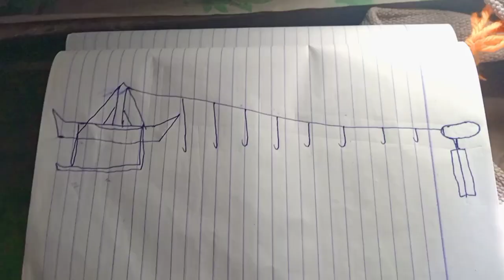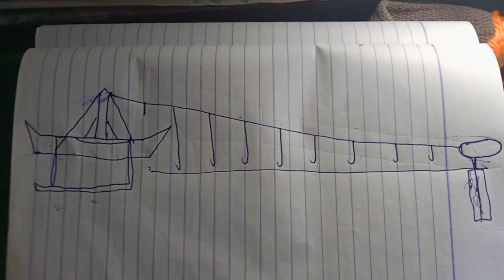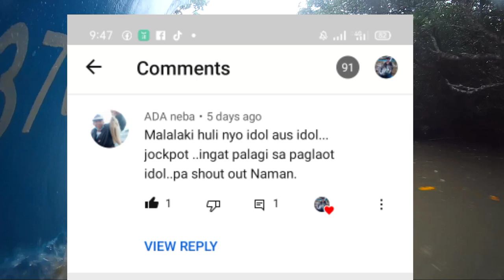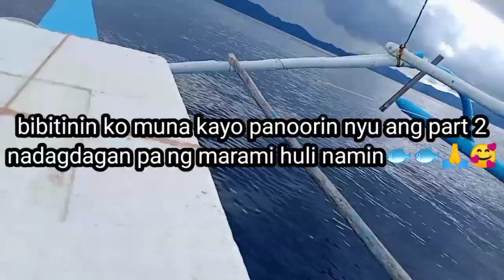Part 1.dumagsa na ang kawan Ng tulingan dito saamin, catching skiptjack and yellow fin tuna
dumagsa na ang kawan Ng tulingan dito saamin, catching skiptjack and yellow fin tuna